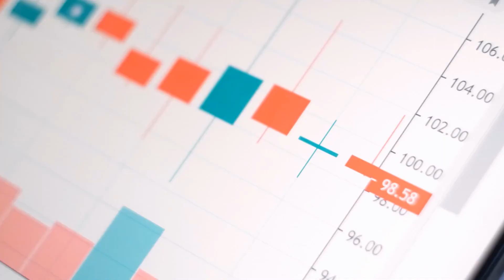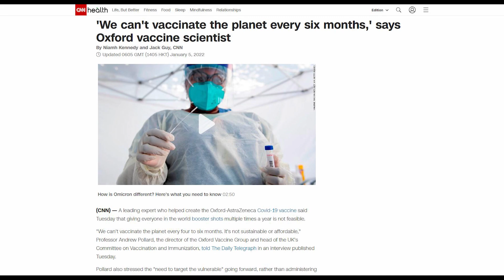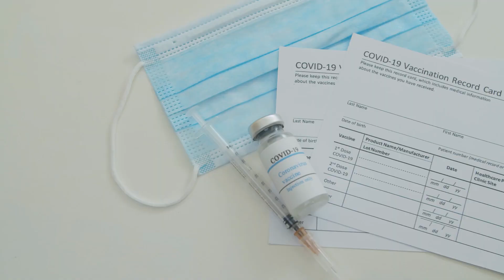We Can't Vaccinate the Planet Every Six Months, Says Oxford Vaccine Scientist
covid, covid vaccines, vaccines covid, covid booster, booster covid, covid omicron, omicron covid

Vaccinating every six months against COVID-19 is cost-prohibitive.